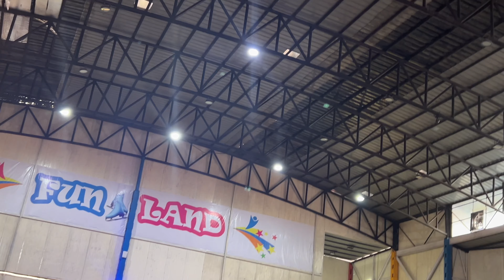Try to playing fun iceskating video of Nepal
This video is playing ice facebook fun video of nepal.